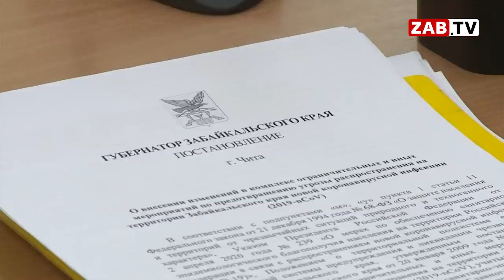Кого Александр Осипов намерен избавить от приставки ИО?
В краевом правительстве готовятся к новым назначениям: сразу 8 действующих зампредов могут лишиться приставки ИО в своей должности. Соответствующее предложение внес Александр Осипов в Заксобрание края. Теперь слово за парламентариями. А вот на чьей улице может случиться праздник - смотрите в сюжете.